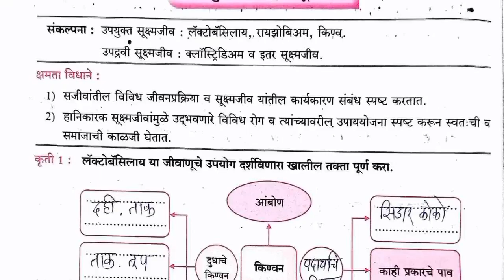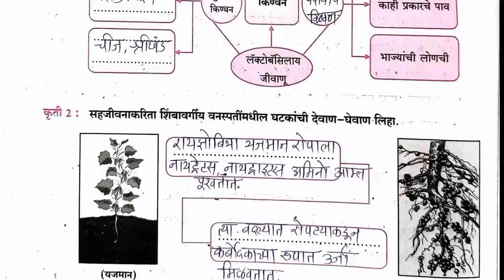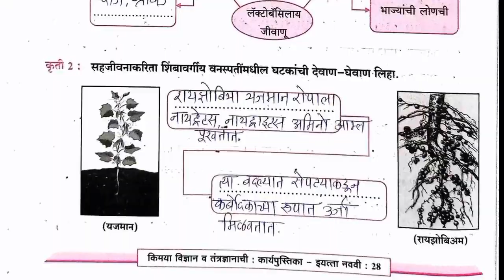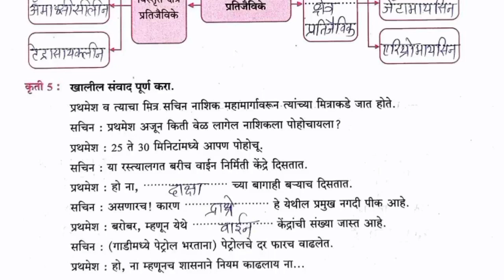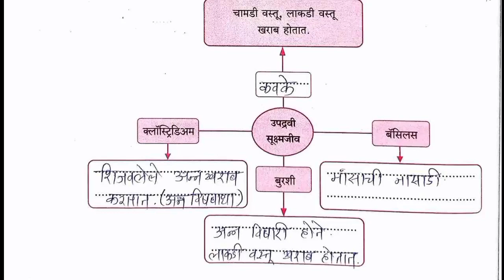किमया विज्ञान व तंत्रज्ञानाची नववी | विज्ञान 2|स्टार प्रकल्प science उपयोगी आणि उपद्रवी सूक्ष्मजीव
किमया विज्ञान व तंत्रज्ञानाची | नववी | विज्ञान 2| स्टार प्रकल्पांतर्गत | science  | star project | उपयोगी आणि उपद्रवी सूक्ष्मजीव
परिसंस्थेतील ऊर्जा प्रवाह